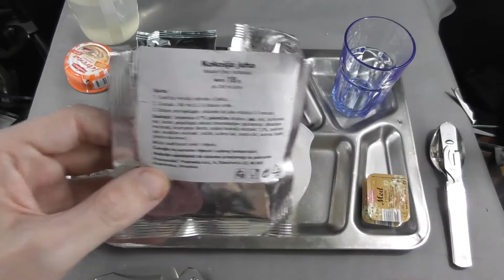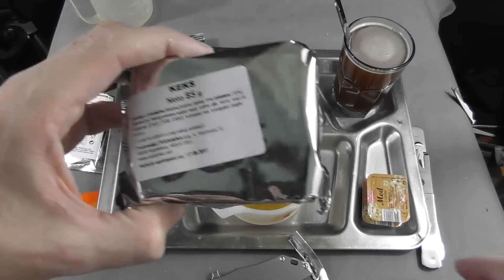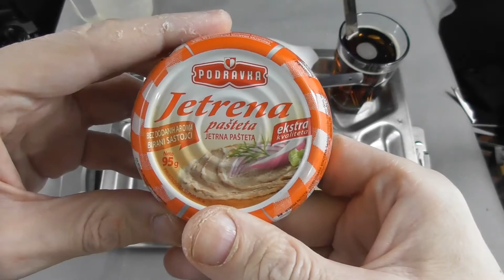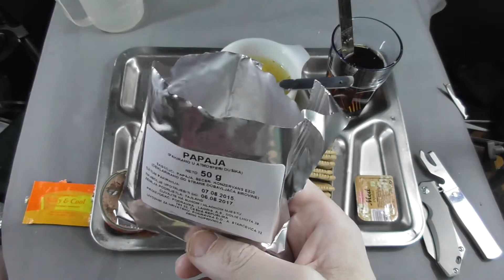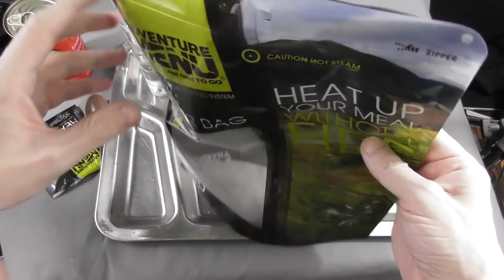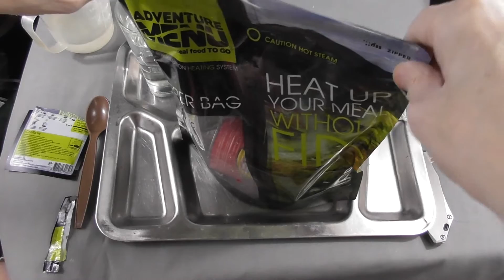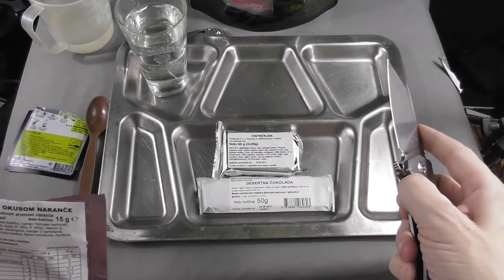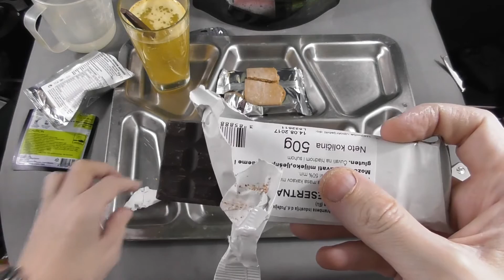Kroatische 24h Militär Ration Typ 2 - Teil 2/2 - MRE Review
Dies ist eine Vorstellung und Review der "Individuellen Ration der Streitkräfte der Kroatischen Republik - Typ 2"
In diesem Teil nehmen wir Mahlzeit 1 (Frühstück) und Mahlzeit 2 (Mittagessen - Hauptspeise) unter die Lupe.

weit.

Neue Russische Ration bei Amazon.de

Audio/Video Syncronisationssoftware zur Verfügung gestellt von Red Giant Software. Tools für Filmemacher.